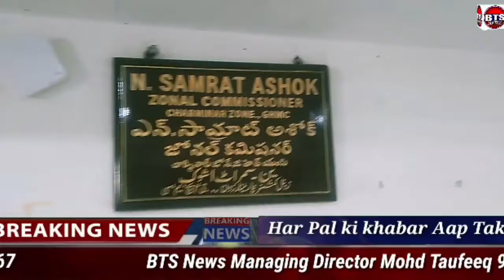BTS NEWS Barister asaduddin Owaisi mp Hyd and mla floor Leadear Telengana assembly Aimim Akber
Barister asaduddin Owaisi mp Hyd and mla floor Leadear Telengana assembly Aimim Akber uddin Owaisi ki hidayat par Corporator ch Gutta wahab sahab Corporator Hafeez Bhai Corporator Abdul Rahman Shah Sahab ki raast nigrani mey